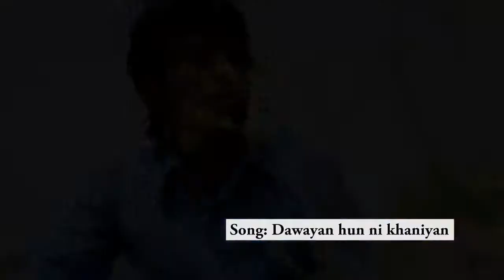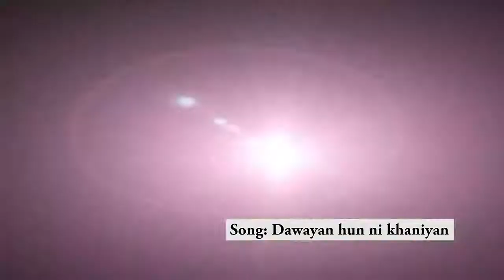New Punjabi Masihi Geet By Arshad Gulab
New Punjabi Masihi Geet
Singer: Arshad Gulab
Dp/Dir: Sohail Joseph
Post: Rohail Johnson